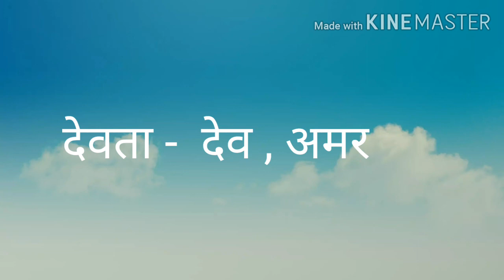पर्यायवाची (समान अर्थ वाले) शब्द